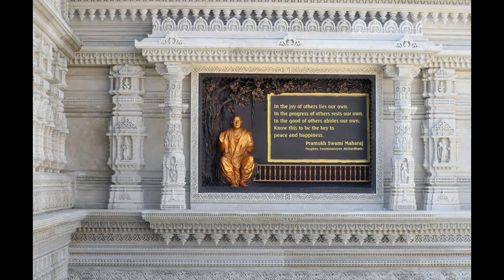New Jersey's Akshardham Temple | 新泽西州阿克沙德姆神庙